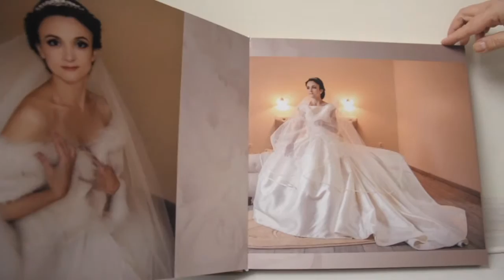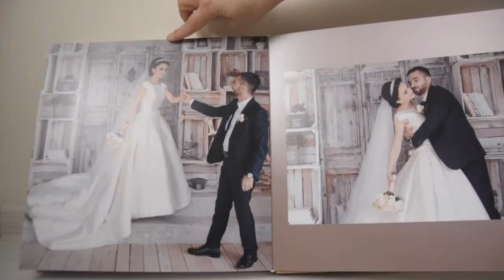My Moviebf mp4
Wedding book, by Corina Filip

Album de nunta